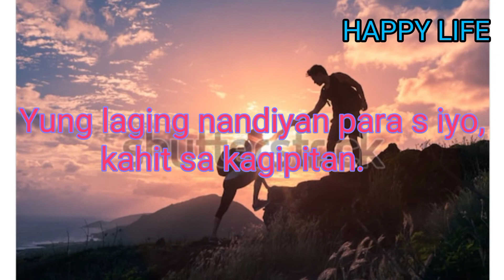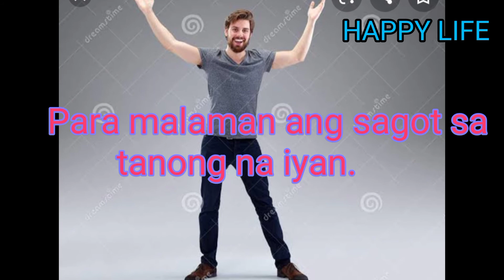Ano ang tunay na kaibigan?